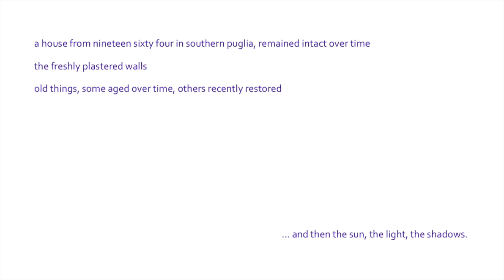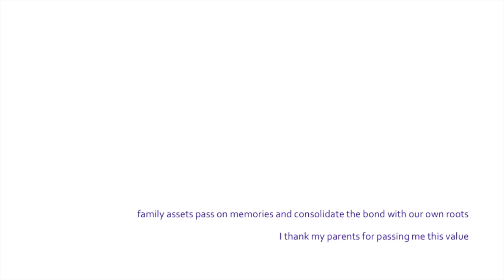Stefano Monaco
rassegna di Natale